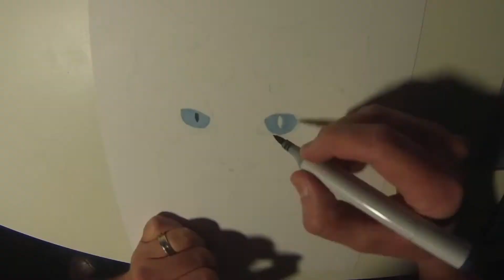Cat with Copics - Timelapse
Copic markers on 9x12 bristol, white Uni Posca, white Sakura Gelly Roll, and colored pencils for highlights and details.